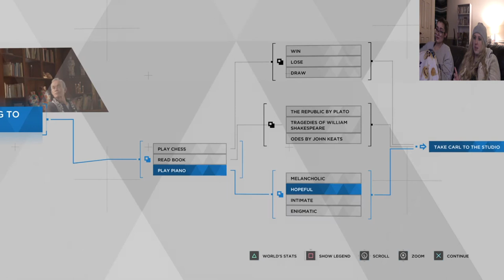Let's Play Detroit: Become Human Part 4: A Work of Art!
The fourth part of Risqué and Katrina's "Detroit: Become Human" playthrough! In this video, Carl pushes Markus to abandon his programming and create a unique painting!